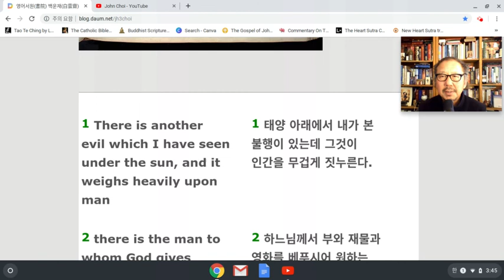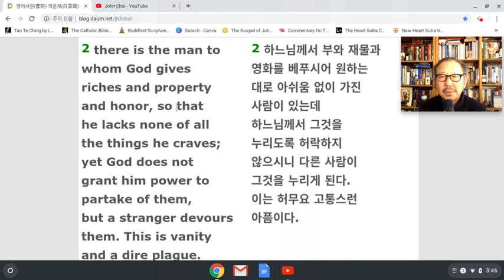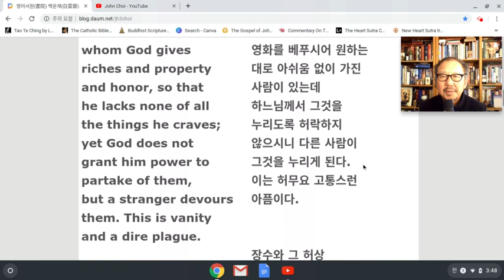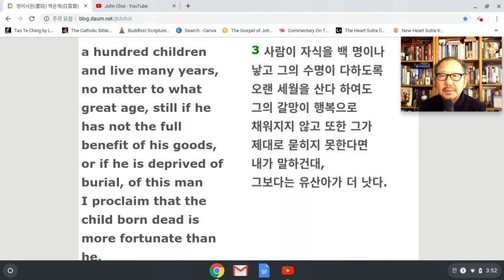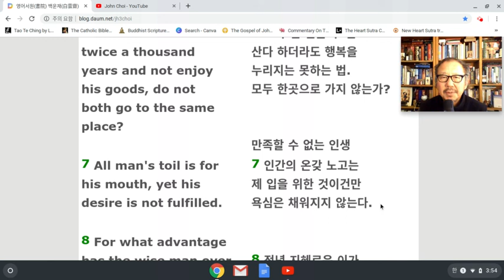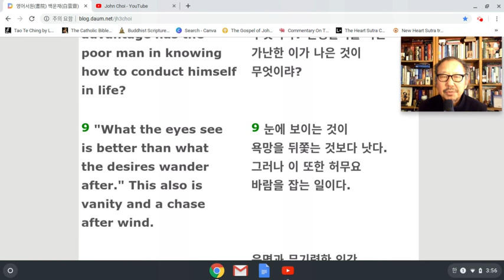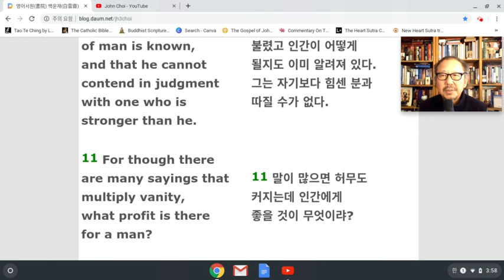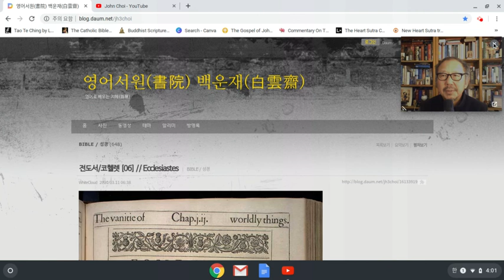전도서/코헬렛 영어강해 [6] // Ecclesiastes - Mar 12, 2020 4:01 PM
전도서/코헬렛 영어강해
영어로 배우는 삶의 지혜